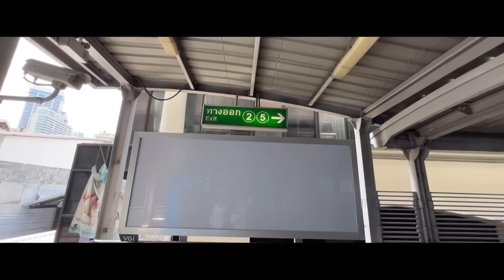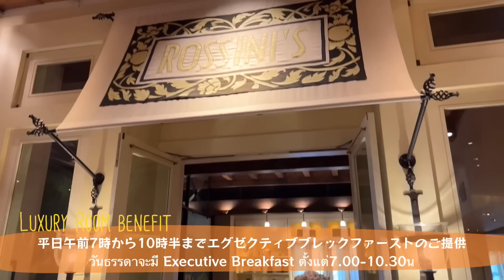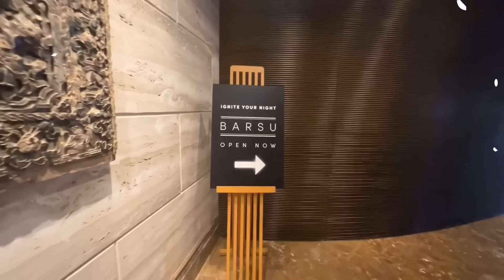【subtitle】サッカー選手と嫁とタイ〈vlog#230〉初めてのスイートルーム！特別待遇のラグジュアリー特典が凄かった‼️豪華すぎるホテルで出会った世界一小さいシェフとは！？👨‍🍳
※撮影時のみマスクを外しています。

📍シェラトン グランデ スクンビット ラグジュアリー コレクション ホテル バンコク

⭐️Tatsuya Instagram
(tatsu_1915)

こんにちは！